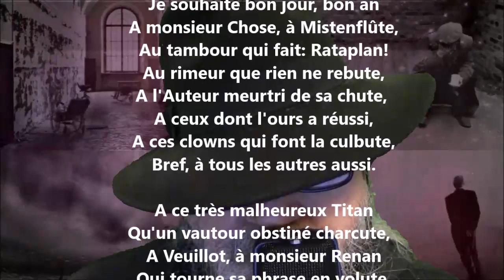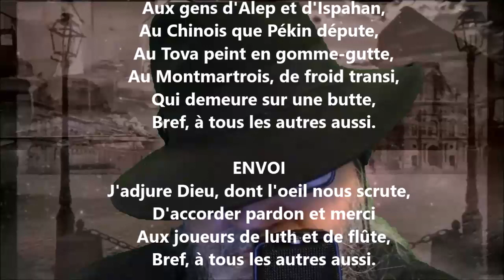Ballade du premier jour de l'an - Théodore de Banville lu par Yvon Jean